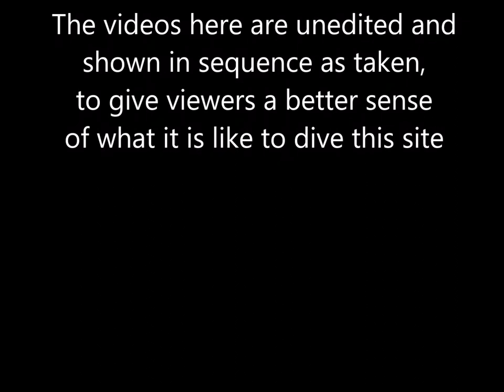Bamboo sharks with Fizzy in the Sea on Takong Laut, Perhentian Islands, Malaysia, July 11, 2020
One week after the full moon Takong Laut still had stiff currents, but Fizzy managed to keep us in a larger and deeper shadow from it than we had experienced on our visit there two days ago. And she knew which rocks the bamboo sharks were under. There were a few morays under those rocks as well, and puffer fish being cleaned by not only wrasse, but remoras - and clown fish dancing in bright orange anemones. All in all, nice diving, our next to last on Perhentian with Fizzy in the Sea.